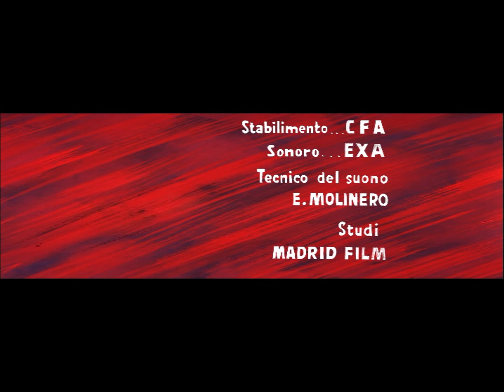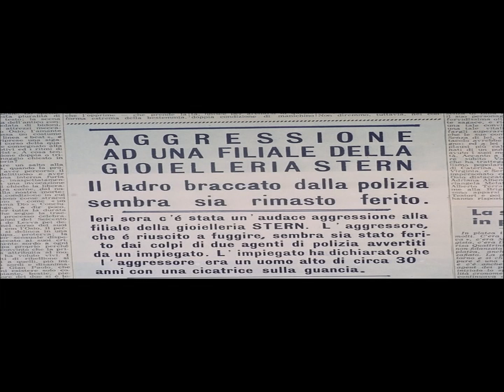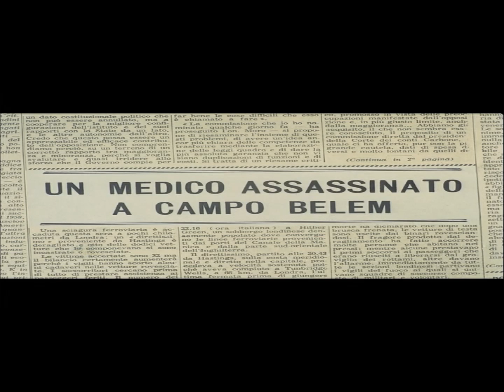DIABOLICO INTRIGO con Alberto De Mendoza film completo 1967 GIALLO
DIABOLICO INTRIGO

Una donna, resa diffidente da alcuni indizi, non crede alla morte del marito avvenuta in un paese straniero, vi si reca e persuade un collaboratore dello scomparso a svolgere alcune ricerche. Il corpo dell'uomo non è nella bara e il dottore che ha sottoscritto il certificato di morte è stato ucciso; decisa ad andare fino in fondo, comincia ad indagare.

Regia: Antonio Roman
Genere: Giallo
Cast: Perla Cristal, Alberto De Mendoza, Yvonne Bastien, Manuel Arbo,
          Juanita Benitez
Musica/Music: Daniele Patucchi
Anno: 1964
Durata: 86'

👉🏻FACEBOOK: La Dimora del Giallo
👉🏻X (ex TWITTER): @DimoraDelGiallo
👉🏻TIPEEE: La Dimora del Giallo